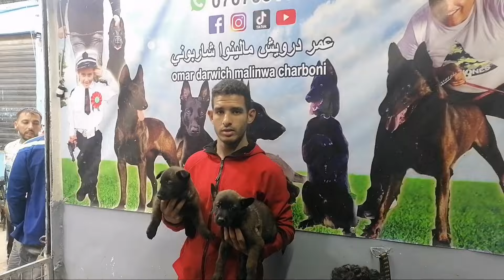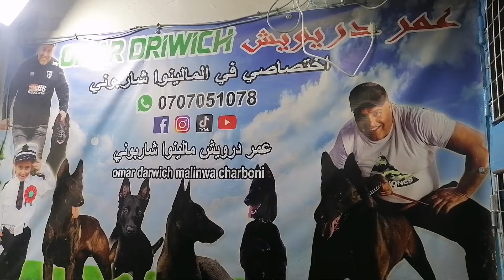سوق القريعة للكلاب يوم الأحد 19/05/2024